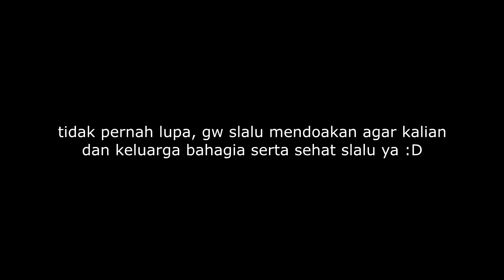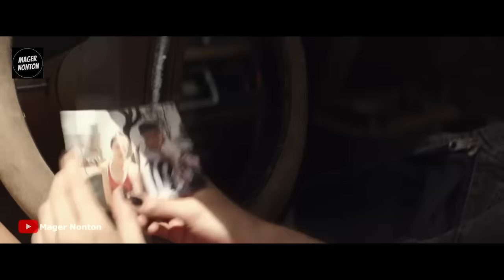SISTEM DI PENJARA INI MEMBUAT TUBUH ORANG BISA DITUKAR DENGAN SATU JERIGEN BENSIN - Alur Cerita Film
Hay guys, nih buat kalian yang mager nonton film "THE B4D B4TCH" (2017), gw ulas alur cerita lengkapnya di video ini yaa. Semoga kalian dan keluarga bahagia selalu ya! :D